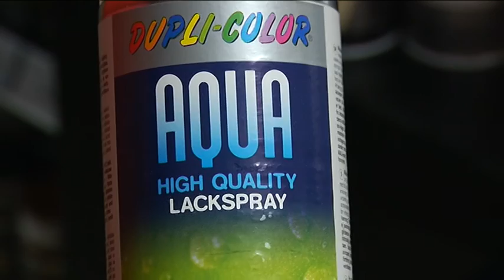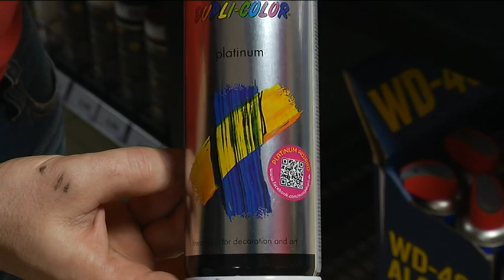GOODNEWS! ROOLI VÕIM! Automaailm viib kirjusse värvimaailma